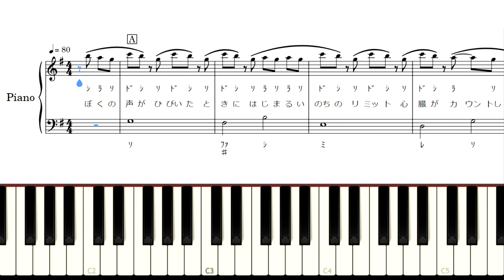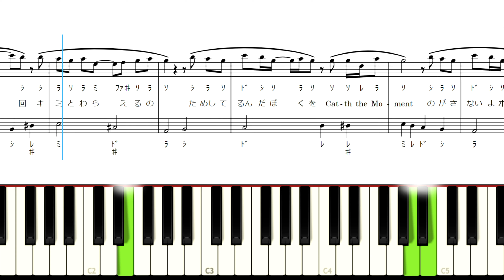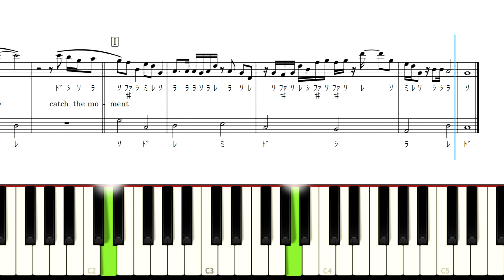Catch the Moment LiSA ピアノ初級編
楽譜はこちらからダウンロードできます↓
「Catch the Moment」ピアノ初級編